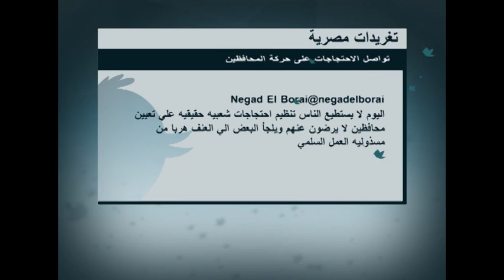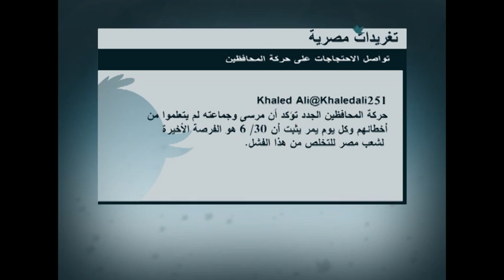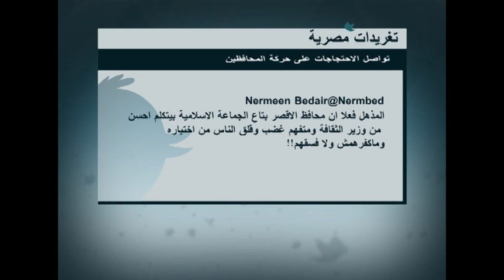تغريدات_مصرية .. تواصل الاحتجاجات بعدد من المحافظات على حركة المحافظين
Al Jazeera Mubasher Misr قناة الجزيرة مباشر مصر
mubasher-misr.aljazeera.net